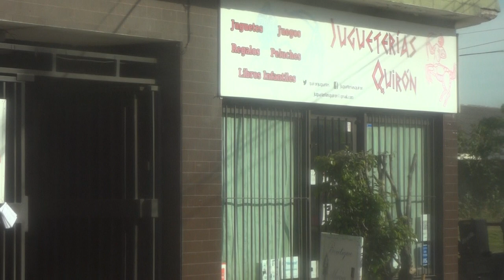Linea 182 Lacarra-Palomar x Emaús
02-julio-2014
11:15hs
Avenida Rosales, Avenida Carrosella
Haedo Norte & El Palomar